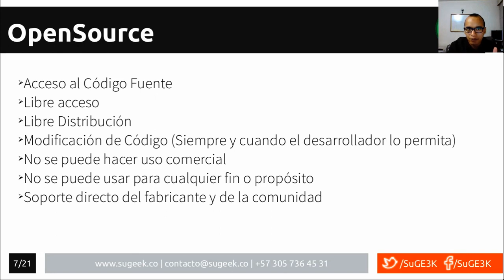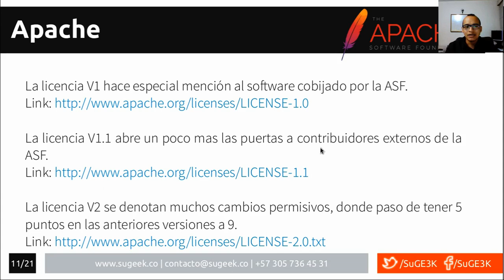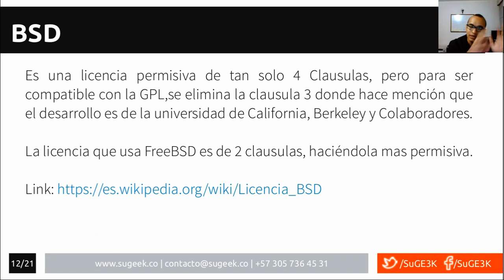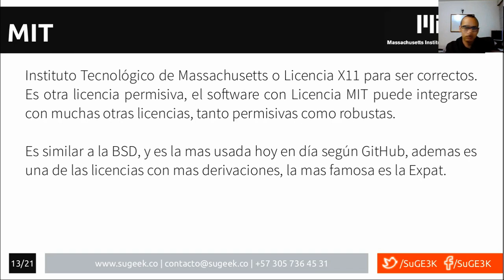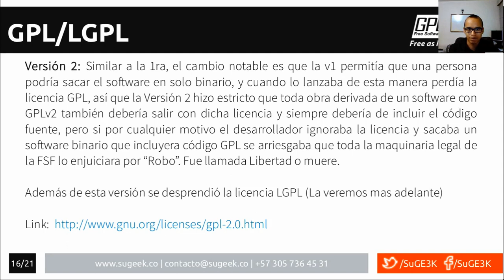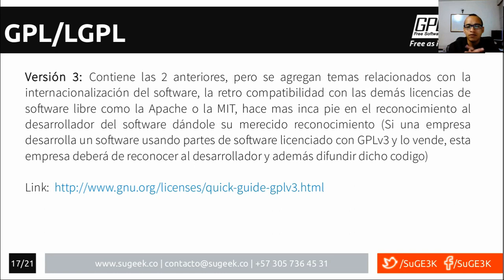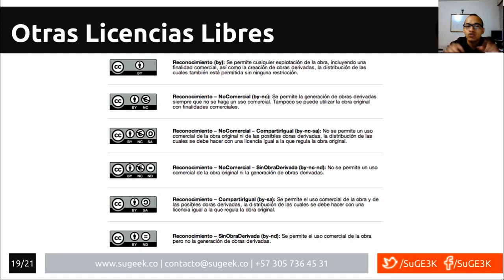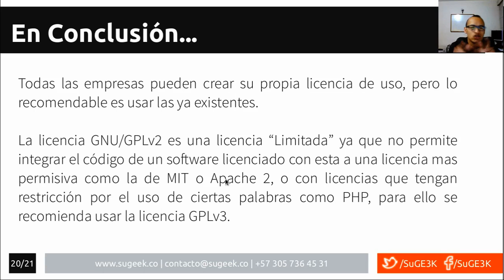LPIC Essentials Tema 1 - 1.3.2: Licencias Libres